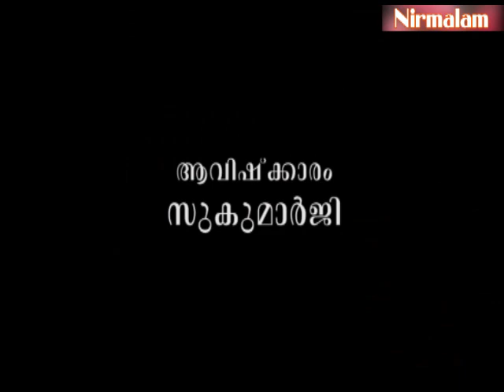Eashavasyam- 47 | കാണാനില്ലാത്തതല്ല കാണാനുള്ള വെളിച്ചമില്ലാത്തതാണ്.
ആമുഖം: അനന്തസമാധിയെ പുല്‍കിയ സംപൂജ്യ ആചാര്യസ്വാമികള്‍ ശ്രീ. നിര്‍മ്മലാനന്ദഗിരി മഹരാജ് ഗുരുകൃപയാല്‍ അനുവദിച്ചുതന്നിരുന്ന 'ഈശാവാസ്യം'പഠനത്തിന്റെ നാല്പത്തിയേഴാം ഭാഗം.